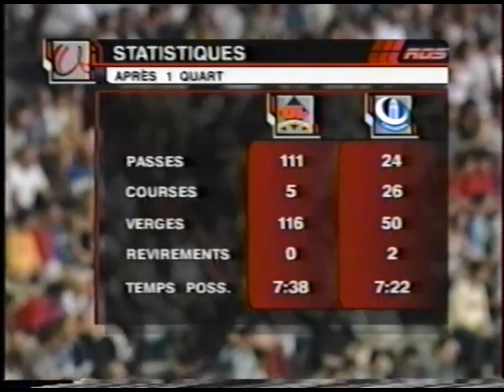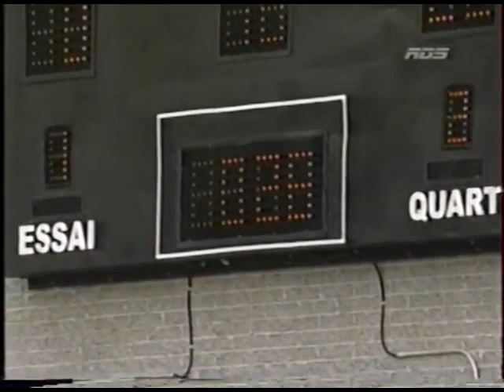September 21, 2002 - CIS Football - Laval Rouge et Or @ Montreal Carabins